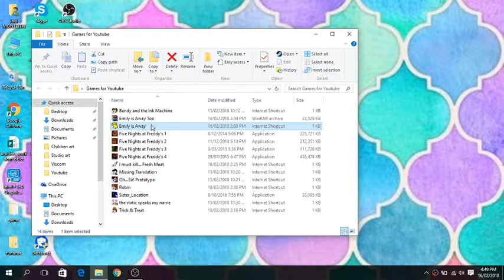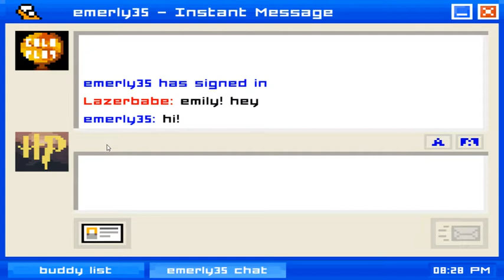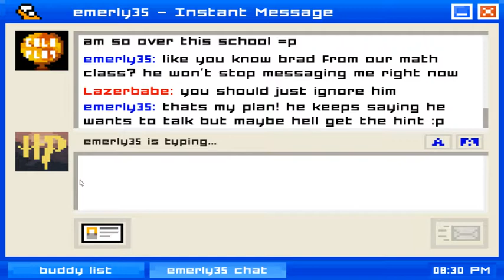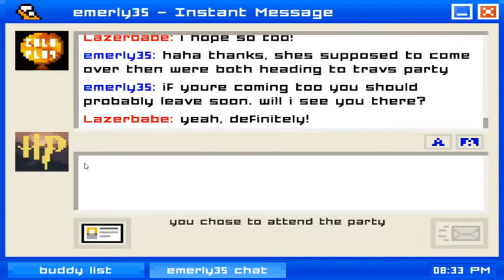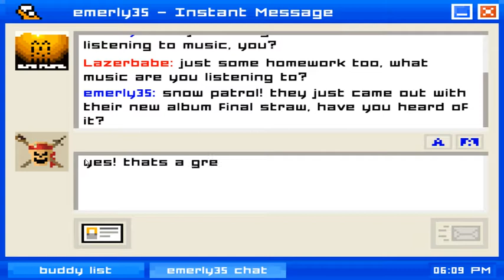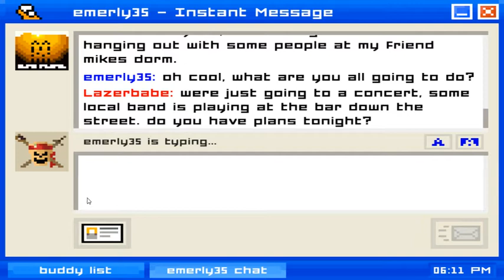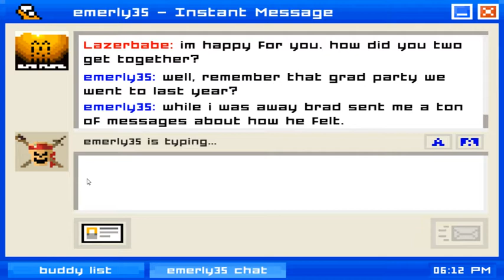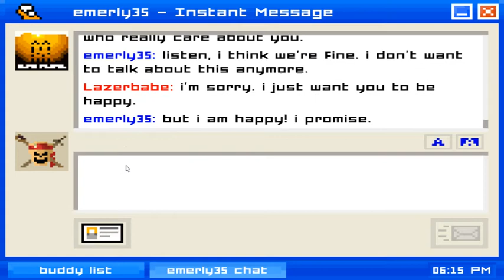Emily is away | Why emily....WHY?!